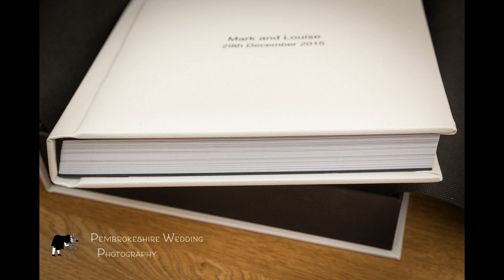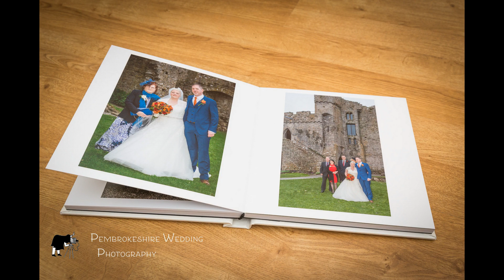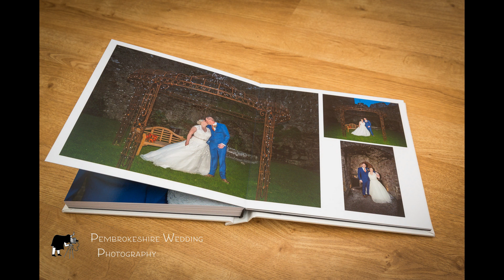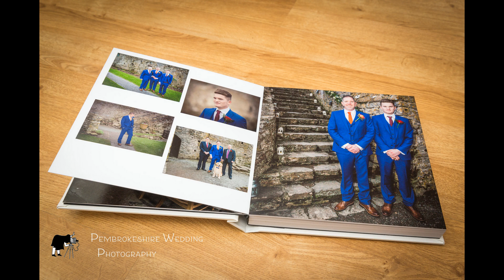Pembrokeshire Wedding Photography